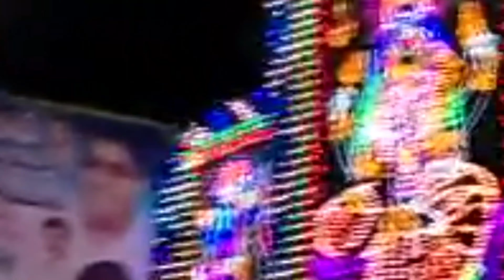మా ఊరిలో అమ్మవారి సంబరాలు vlog aashaada maasam jaathara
kaviraj funny videos